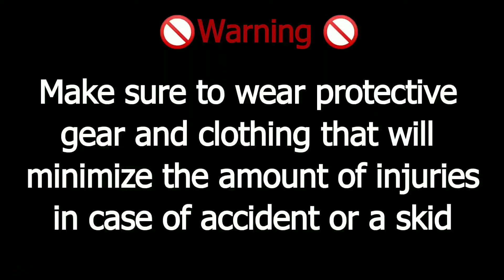(Rs200 Vs Rc200)street fun, friendly race